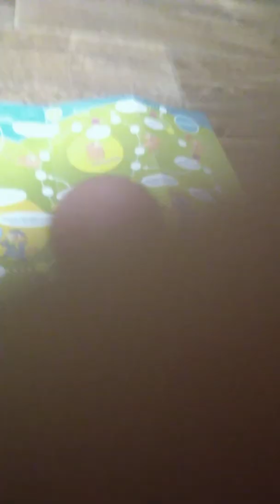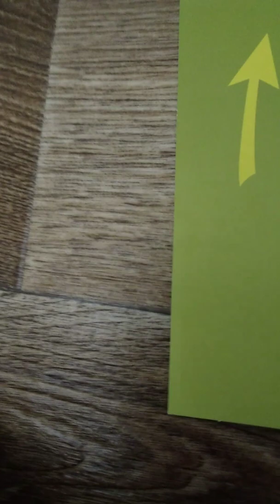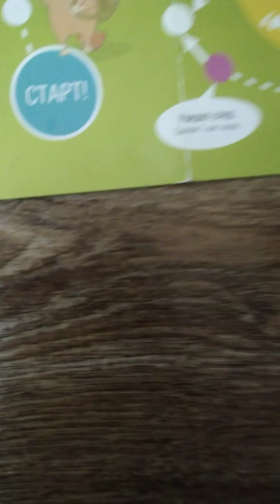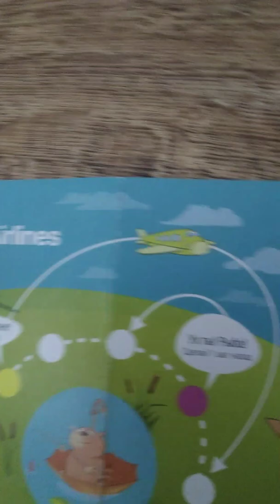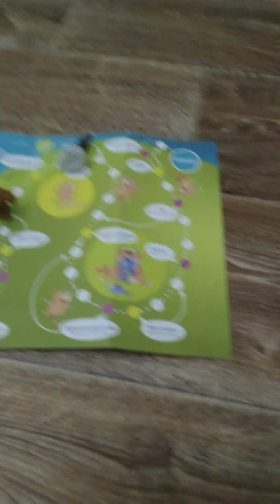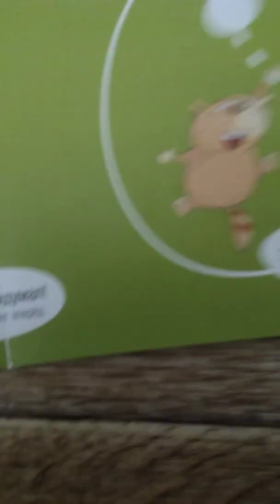Собачка И волк ИГРАЮТ в гигантскую игру мурлок Холмс